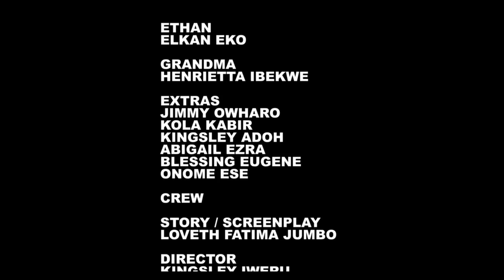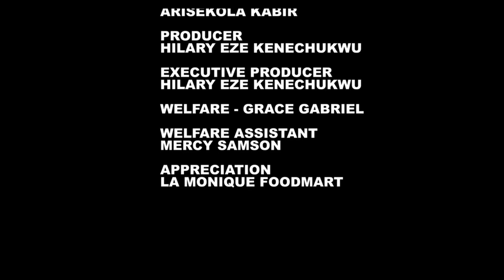MY BOSS AND I- FEATURING, SCALET GOMEZ, CHIDI DIKE, DEZA THE GREAT